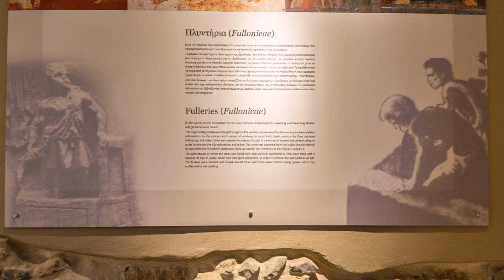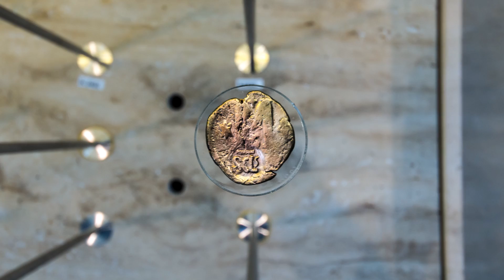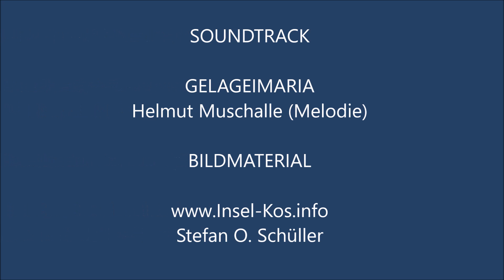Casa Romana, eine römische Villa in Kos Stadt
Die Casa Romana ist eine Villa aus der römischen Zeit. Das Gebäude wurde mit vielen Fresken und Mosaiken verziert.
Öffnungszeiten 2016 -- täglich von 8 Uhr – 18 Uhr - Montag geschlossen -- Eintritt : 6 Euro

Casa Romana is a villa, build during the roman period. It was decorated with many frescoes and mosaics.
Opening times in 2016 -- Daily from 8 am – 18 - closed on Monday -- Admission: 6 Euro